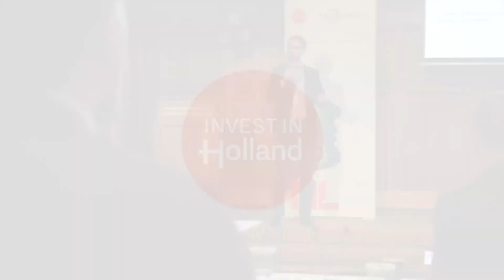The Netherlands is the place to be for AI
The recent WorldSummitAI was an inspiring time together with the Nederlandse AI Coalitie/NL AIC, where we connected with some of the brightest minds working in AI. Check out this video from the event to see why the Netherlands is the place to be for AI.

The Netherlands Foreign Investment Agency (NFIA) assists foreign companies to successfully expand in Holland, the gateway to Europe.

Follow NFIA and use InvestInHolland on social media.